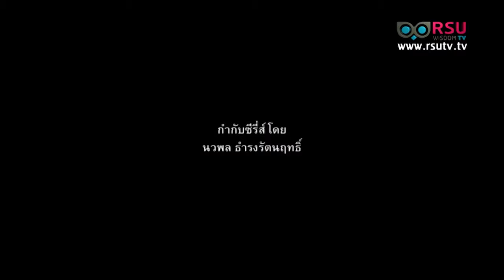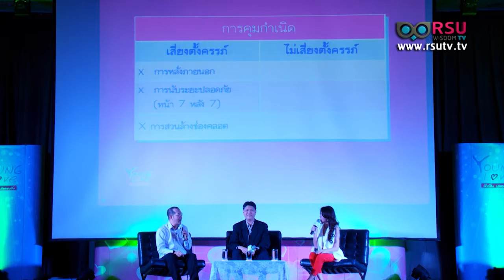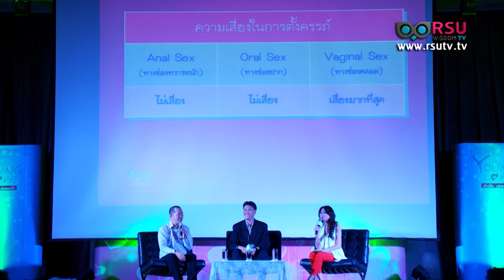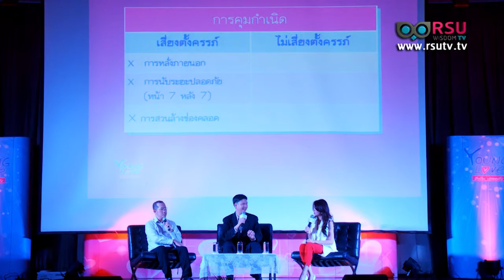Wisdom Forum : โครงการ “Young Love รักเป็นปลอดภัย”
รายการ Wisdom Forum : โครงการ “Young Love รักเป็นปลอดภัย”

ชื่อ/ตำแหน่งวิทยากร :
1. ดร.พงศ์ภัทร อนุมัติราชกิจ : รองอธิการบดีฝ่ายกิจการนักศึกษา ม.รังสิต
2. สุภิณญา สุพันธะ : ดำเนินรายการ
3. นายแพทย์สุกมล วิภาวีพลกุล : จิตแพทย์ผู้เชี่ยวชาญ โรงพยาบาลพญาไท 2
4. นายแพทย์บุญฤทธิ์ สุขรัตน์ : รองผู้อำนวยการสำนักอนามัยการเจริญพันธุ์

ออกอากาศวันอังคารที่ 15 ธันวาคม พ.ศ.2558 เวลา 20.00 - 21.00 น.

รับชมผ่านดาวเทียมระบบ C-Band ความถี่ 3840 V, Symbol Rate 30000 กล่องรับสัญญาณ PSI ช่อง 209, GMM Z ช่อง 252, BIG4 ช่อง 182 , Dynasat ช่อง 124, HiSattel ช่อง 186 , DTV ช่อง 183 และ LeoTech ช่อง 182 และ ชมออนไลน์ที่